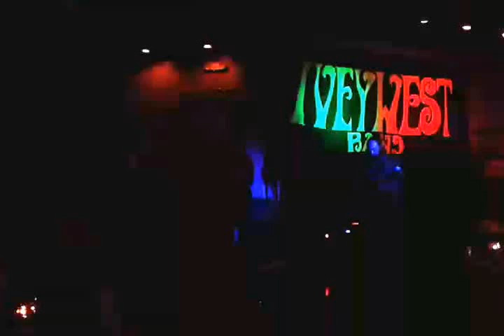Ivey West Band --- Whiskey Jax April 9, 2015